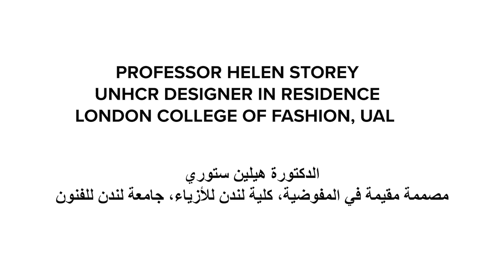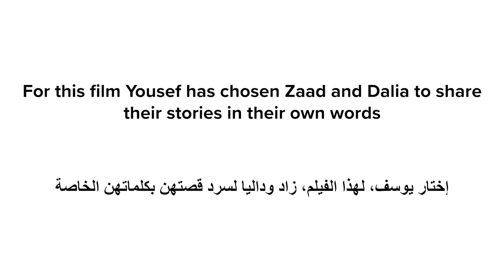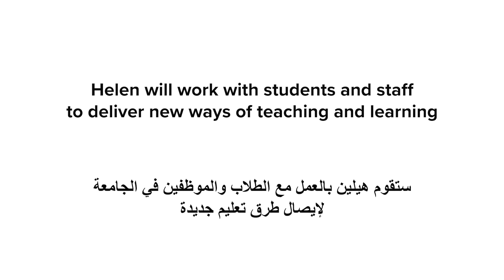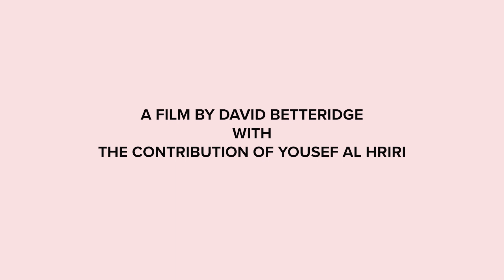UNHCR Designer in Residence - The vision for 2020 in Zaatari refugee camp with Prof Helen Storey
In light of World Day of Social Justice, Professor Helen Storey in collaboration with UNHCR Jordan, is returning to Zaatari Refugee Camp as UNHCR Designer in Residence. Continuing to work side by side with those that live there, co-creating projects and solutions to better lives, together. Many people come to Zaatari to make films, although no one ever asks the people that live there, what films they would like to make and what stories they would like to share.

For this reason, 2020 is focused on hearing the stories and voices of those in Zaatari, understanding what it is they want you to know about what it means to be them. This year, these stories will be introduced into the classrooms at LCF across 6 courses, working towards closing the inequalities gap between nations.

Film by David Betteridge